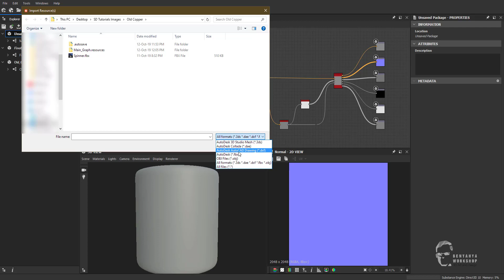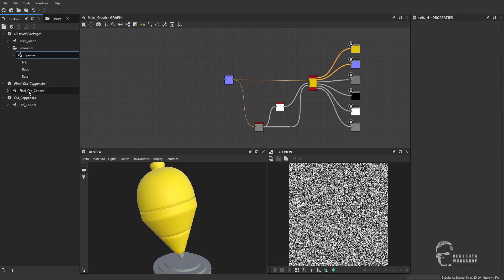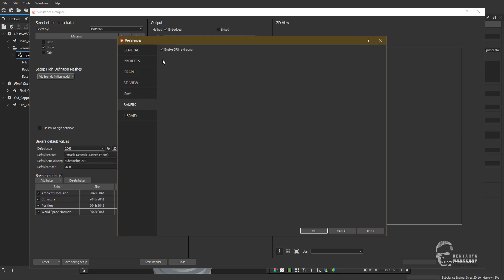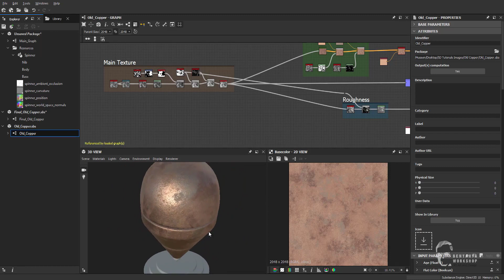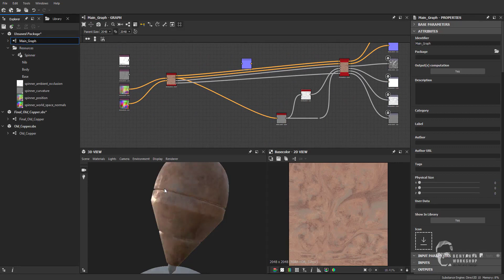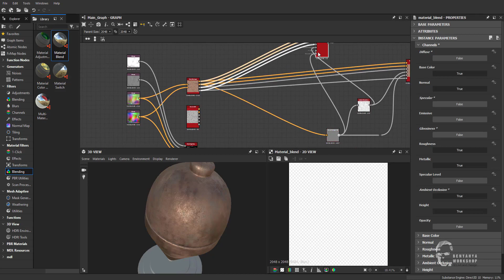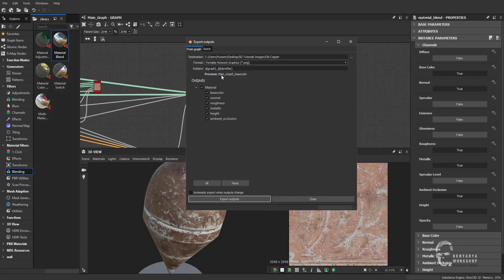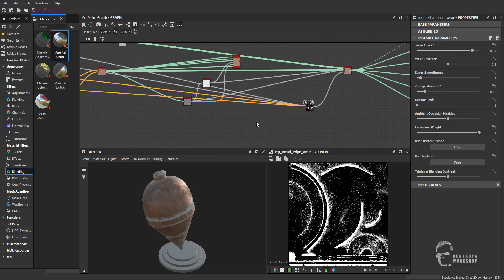Substance Designer _ Basic tips Series for beginners #09 (Arabic)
الفيديو التاسع من سلسلة فيديوهات قادمة حول برنامج
Substance Designer
السلسلة هذه موجهة للمبتدئين واعطائهم لمحات وتقنيات للبدئ بالبرنامج بشكل صحيح، وكذلك بعض التقنيات التي قد تهم المتقدمين وقد يكونوا غافلين عنها

The ninth video of a series talking about some tips on
Substance Designer
Which is good for beginners in this software and best way to start using it, as well as for advanced users which they may don't know about some tools that we are going to talk about

او البحث باسم:
Or Search on facebook:
Benyahya Workshop